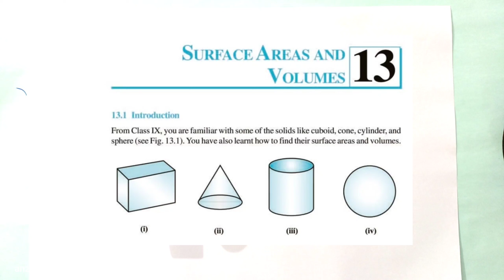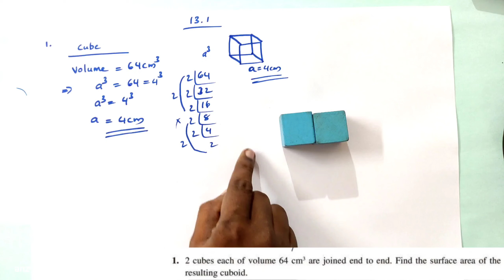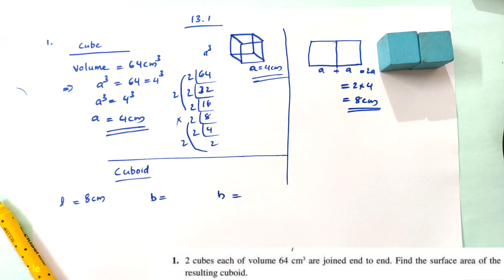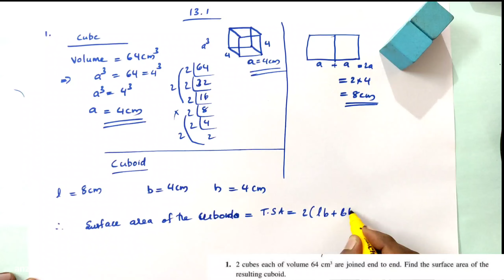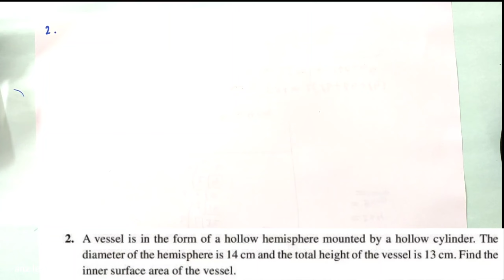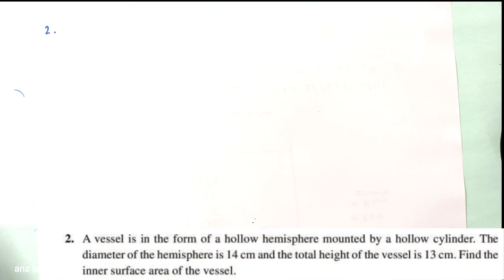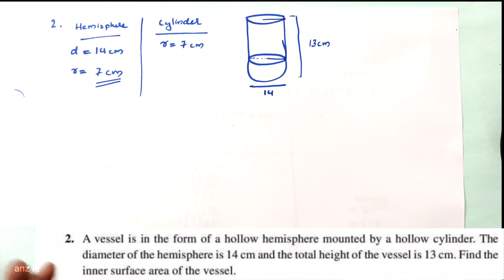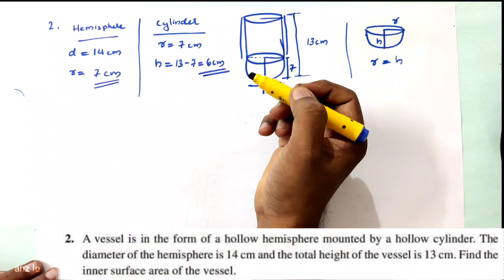10,SURFACE AREAS AND VOLUMES, 13.1-1,2,3- in Malayalam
CBSE class 10, SURFACE AREAS AND VOLUMES
EXERCISE 13.1- QUESTIONS 1,2,3

FOR THE WHOLE CHAPTER:
Class 10 ,surface area and volumes: